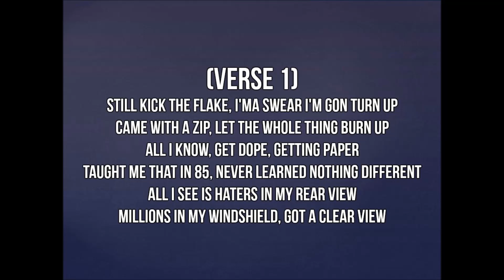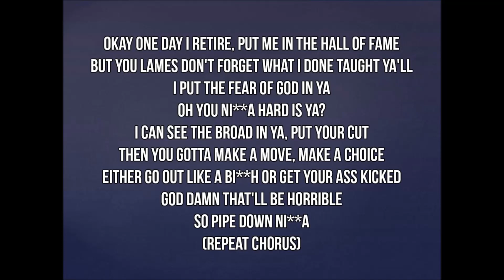Money Talk Lyrics - T.I LYRICS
(Intro)
Hey, you know, a lot of y'all out there man really running y'all mouth
Like you just like to hear yourself talk
Talk so much, not knowing if the wagon make the more noise man
Haha, get you some money man

(Chorus)
Lotta ni**a talk, you don't ever get paid
F**k ni**a hate, broke bi**hes throw the shade
Still kicking s**t, make a bi**h go crazy

(Verse 1)
Still kick the flake, I'ma swear I'm gon turn up
Came with a zip, let the whole thing burn up
All I know, get dope, getting paper
Taught me that in 85, never learned nothing different
All I see is haters in my rear view
Millions in my windshield, got a clear view
I trained myself, go deaf for a broke ni**a
That way when you're talking I don't hear you, listen
Still popping, give that s**t to Bobby
F**k that s**t you talking, look at you, see you ain't bout it
Look at you, see you don't want it
Should hardly be an opponent
When you sitting next to TIP, it look inferior, don't it?
Give a damn if you don't know
I've achieved everything you could hope for
If being a real ni**a turned into a corporation
Look at me, shawty, I should be the logo
Please no photos as I stepped in that Magic
Got four hoes in the two door Bentley, what's happening?
She with the acid, then she come in with me
But if not I leave her, she mean nothing to me
I pull up, hop out, give the valet my keys
I run the city bi**h, I'm parking for free
And who the ni**a right here talking to me?
There gon be problem if you keep bothering me, man
I came in this bi**h to spend 20's and 50 G
What you tried to park here? That ain't my Bentley
You can't listen to me now, God as my witness
Keep on in your earnin's I take your opinion
I swear ni**a